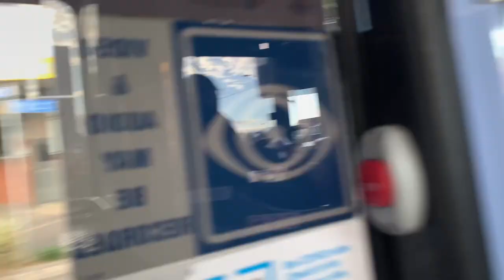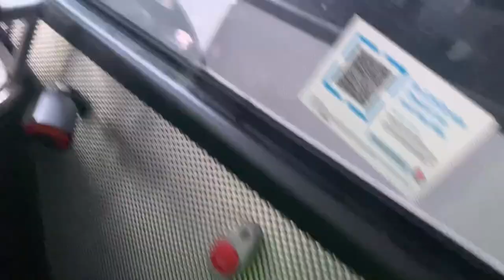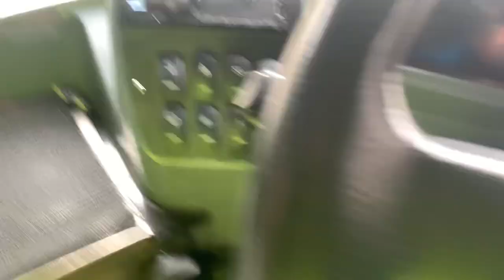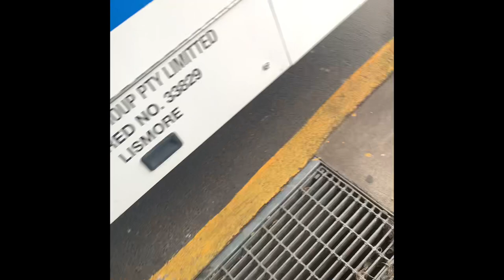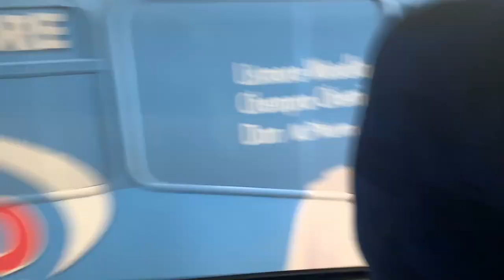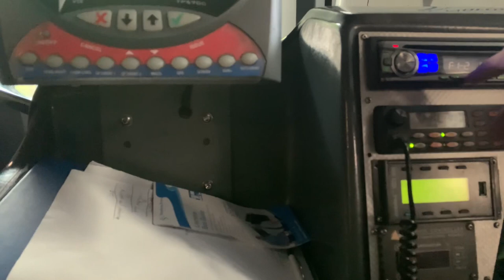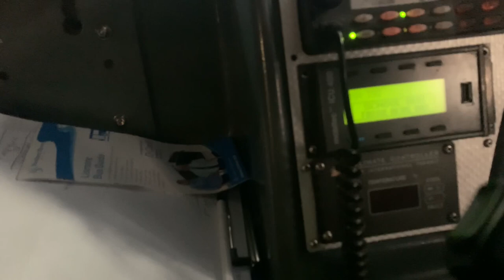Northern Rivers Buslines | Lismore Depot | Bus Walkthroughs & Inspections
After many weeks of planning via the phone, we organised a meet up with the boss of Northern Rivers Buslines. It started with (for me) a long drive to Casino where the depot is located (a paddock across from the Casino Miniature Railway). My driver showed up at 7:00am and we were straight to checking his bus, 47, for its trip into Lismore as the 7:30am 670 Lismore which would form school route 31 (AM31) after Spinks Park (The Transit Centre). It was a pretty easy trip in with speeds of up to 100km/h being reached on roads heavily damaged by floods earlier in the year. I didn't film any of that because I was too busy trying to hold on.

Harry, my partner in crime and good mate, started his trip on the first 683 of the day around the same time as me with his driver coincidentally being his regular afternoon driver. We met up at 8:00am waiting for our 661 to Alstonville. We met the boss there and after our morning tea/lunch (some very tasty maccas), we headed back down to Lismore where we spent our morning checking out some buses. These ranged from the old 133 to the brand new 51 & 52. I didn't film all of these however got many photos for another video.

The buses themselves vary from Bustech Graduates to the newest Bustech VSTs. Featured are:
47 | Volvo B8RLE | Bustech VST | 8601MO
58 | Volvo B7R | Bustech SBV | 6691MO
29 | Volvo B7R | Bustech Graduate | 3010MO
59 | Volvo B7R | Bustech SBV | 5285MO
111 | Volvo B8RLE | Bustech VST | 8863MO

Filmed: 30/06/2022
Published: 02/08/2022

-NRTV, 2022.